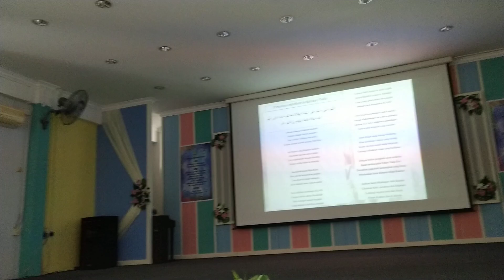Guest of Honour, Ustaz Mubarak, Ceramah Khas Maulud Nabi SAW 2024 @ Hazwan Lee